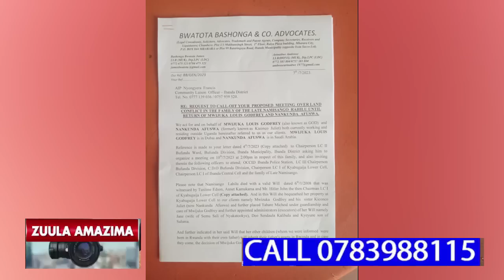BYAMPUNA!!! GWEBAZALIRA E RWANDA ATABUKIDDE BAGANDA BEAYAGALA KUNYAGA TTAKA LYA BUKOJJA BWE E UGANDA